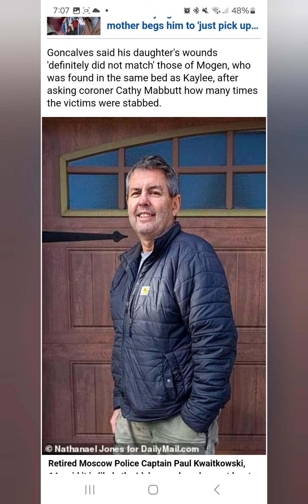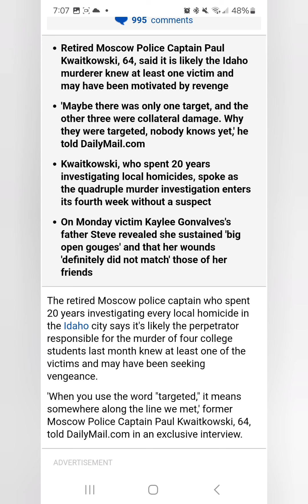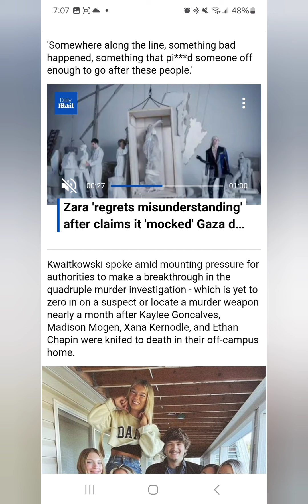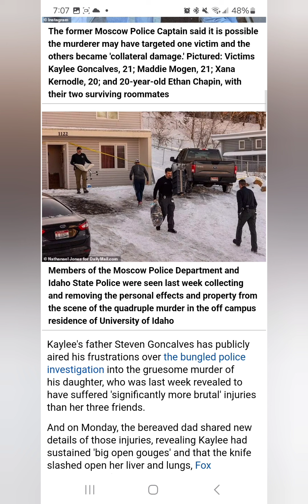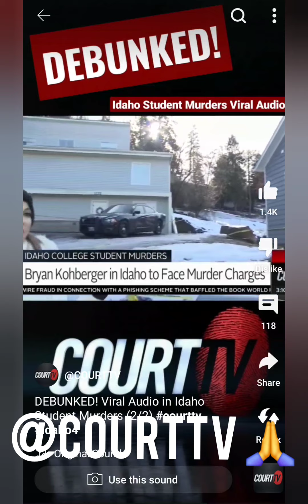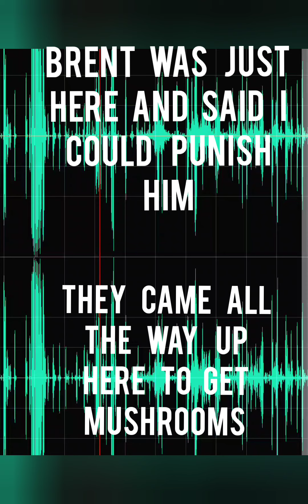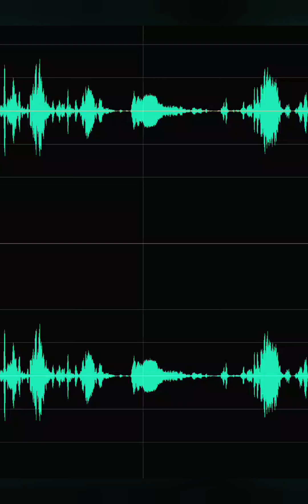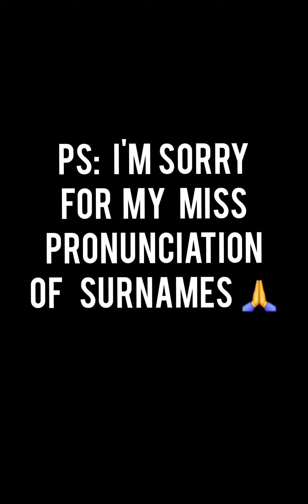it should never have been debunked 💯👀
I'm much better at this now 💯👀
thank you always 🙏💯
justice ⚖️